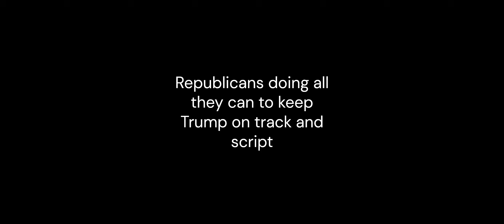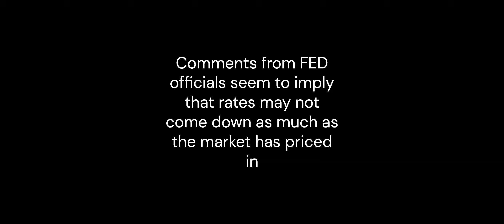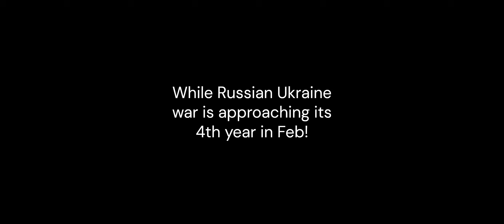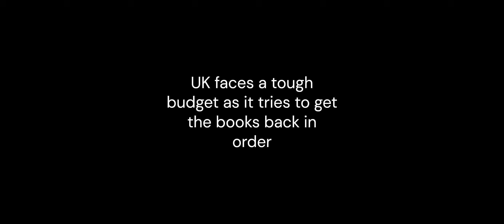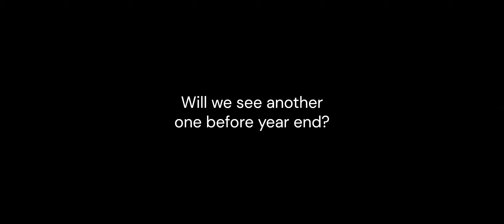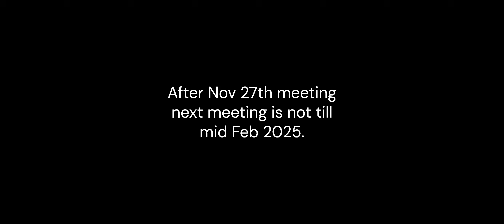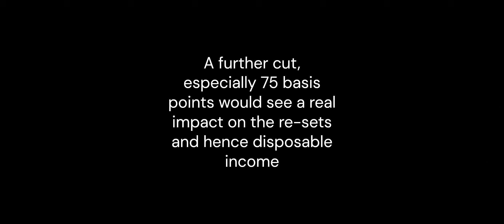October data is OK so far